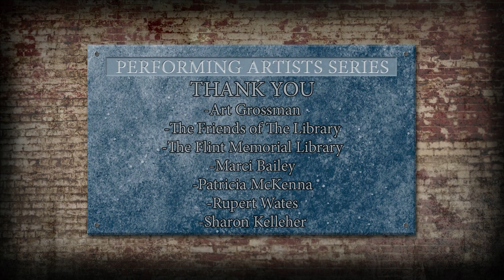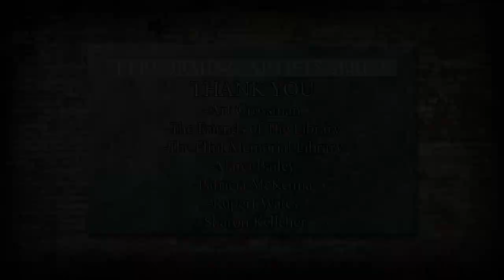Community Coffeehouse Performing Artist Series: Rupert Wates 04/12/2019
On Friday, April 12th, acclaimed singer-songwriter Rupert Wates played live music at the Flint Memorial Library's activity room as part of the Community Coffeehouse's Performing Artists' Series. This music series raises money for the Friends of the Flint Memorial Library, which helps put on more events like the Performing Artists' Series. To find out more about the Friends of the Flint Memorial Library, please check out